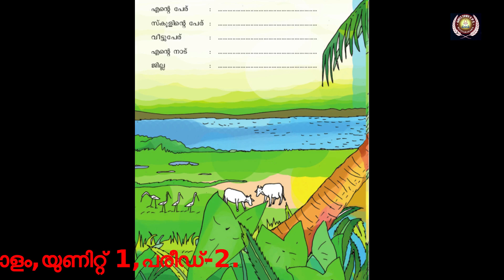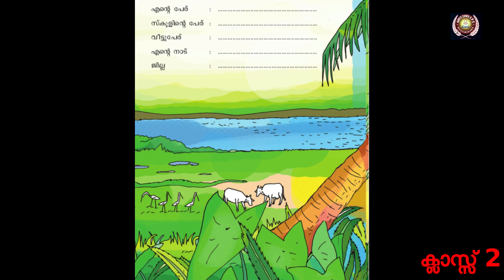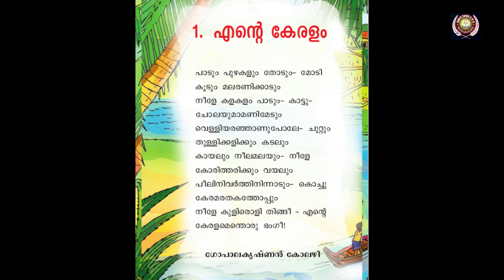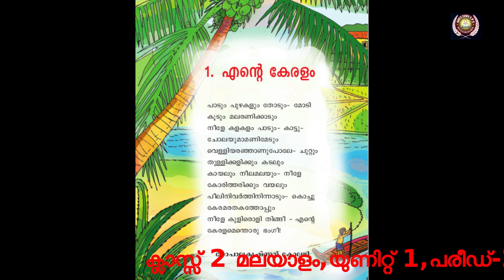ക്ലാസ്സ് 2 മലയാളം,യുണിറ്റ് 1,പരീഡ് 2